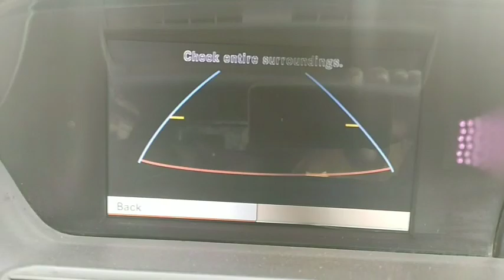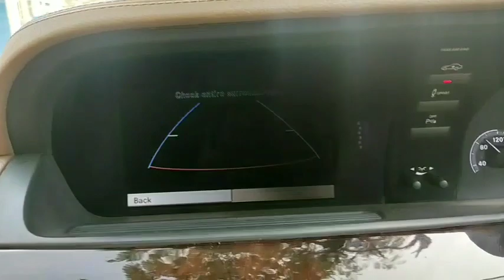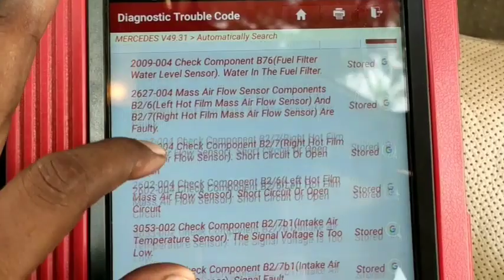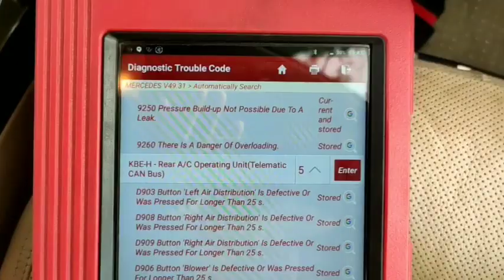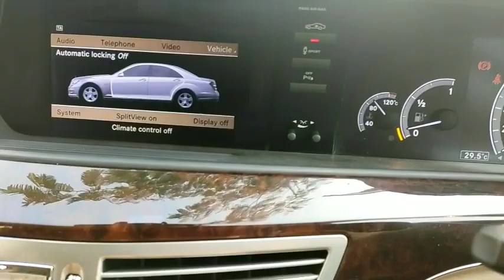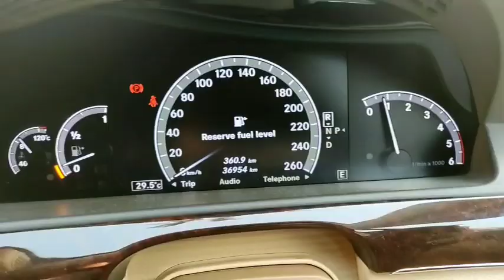Mercedes S Class Rear Camera View Issue/mercedes rear camera not working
Hi

About this video  how to fixed mercedes s class rear camera view not working  camera model location mercedes car

More video's

 Twitter       imranmaqta
Instagram    imranmaqta
Linked            imranmaqta